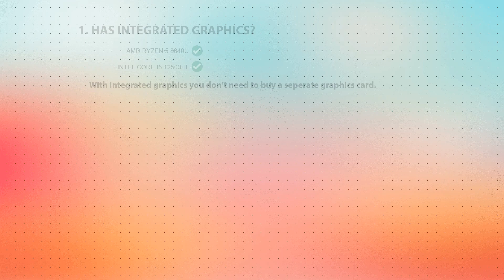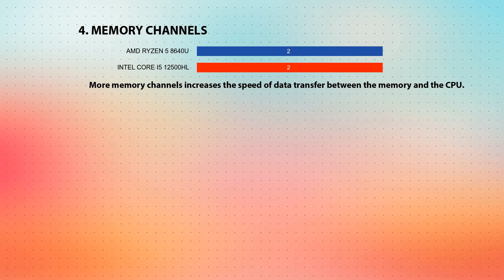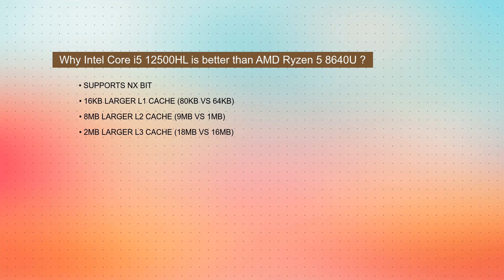AMD Ryzen 5 8640U vs INTEL Core i5 12500HL Technical Comparison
This video is a processor comparison based on their different features and performance factors between AMD Ryzen 5 8640U and INTEL Core i5 12500HL. Intention of this video is to help choose right processor for you.